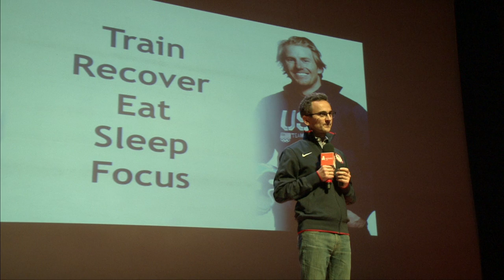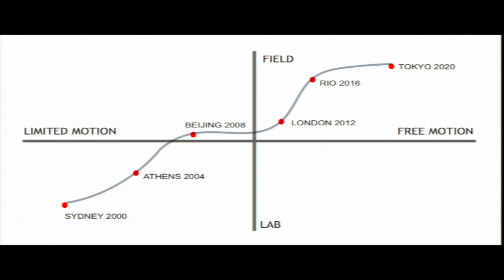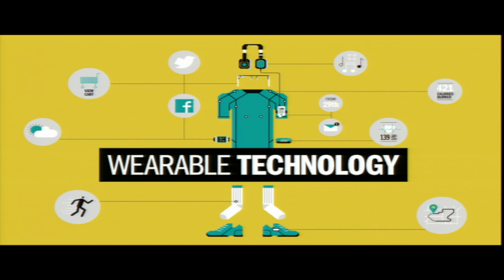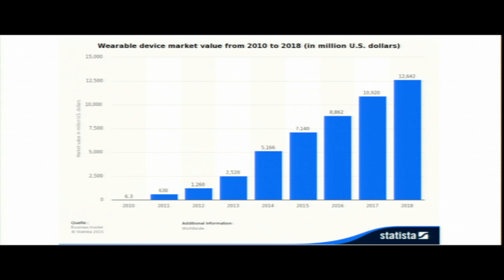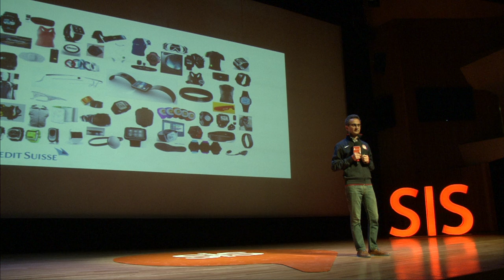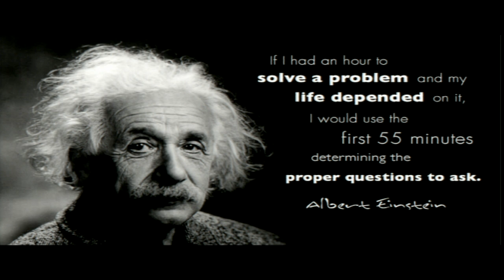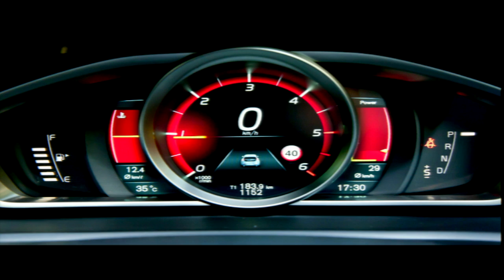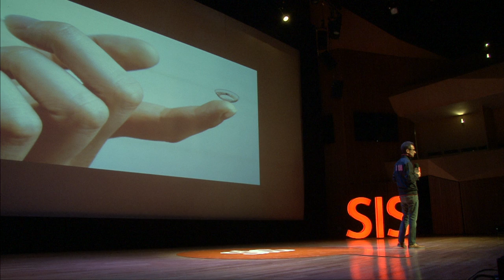Mounir Zok - Sport Technologist !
Mounir Zok is one the best experts in Sports Technology, to improve athletes performance ! He setups and drives positive outcomes for technology programs: Smart Sensors, Internet of Things (IoT), Machine Learning. This combines business development & product management: define the vision; synthesize the strategy; build and grow win-win relationships with key technology partners; manage all partner-facing aspects of projects.